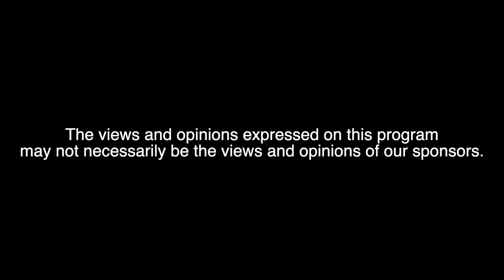Episode 49 SisterSpeak+BrotherBreak: Christopher Holley, Part 1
In the 1st part of our convo, Chris Holley tells us some of the encounters that he had in his young life. He found himself making wrong choices that affected both him and those around him.